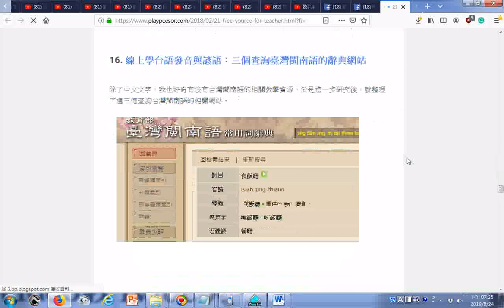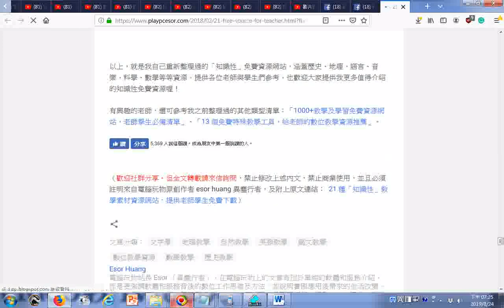21 種「知識性」教學素材資源網站，提供老師學生免費下載 htm20190823 XMind Cloud 免費版開放雲端心智圖功能！1GB同步線上編輯免費 htm20190823